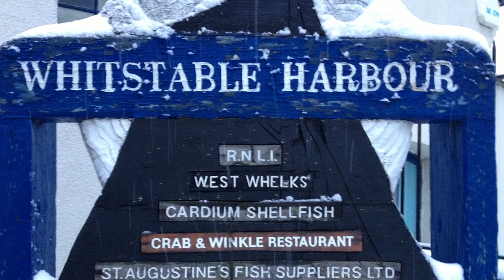Whitstable in the snow 2013. Featuring the Whippets Frank and Bessie Lou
A snowy Sunday in Windy Whitstable and Seasalter (taken the day before) Our Whippets running about on the beaches.